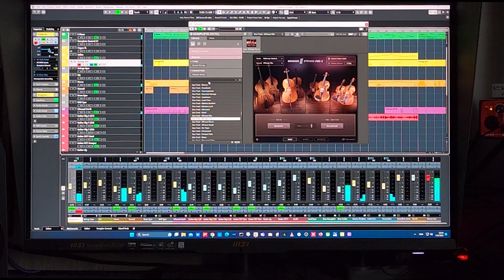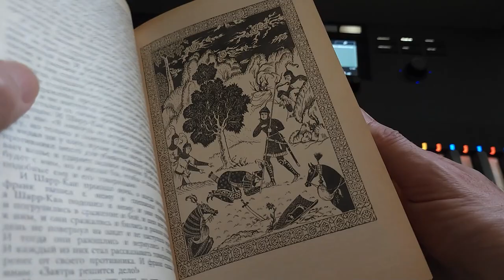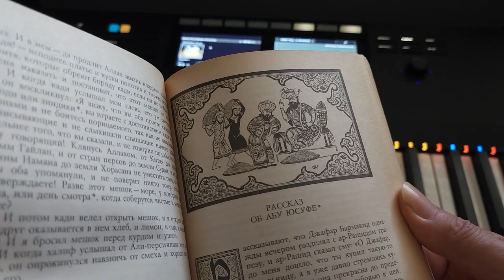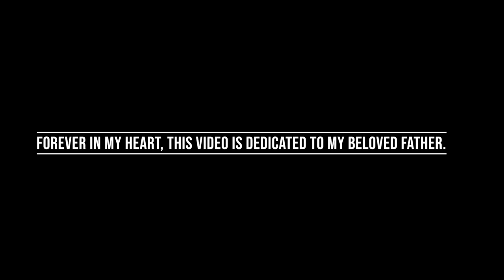The Thousand and Twenty Four Nights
Arranged and released in 2023

Composer and Producer Stanislav Alkhazov
Forever in my heart, this video is dedicated to my beloved father Vladimir Alkhazov who passed away in 2022.

Why 1024 and not 1000?
This composition is a blend of East and West, past and future.
Computers do like the number 1024 because its binary code is a round number 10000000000.
We just wanted to add a modern twist to the famous name, honoring the wisdom of the past while embracing the innovations of the future.

Through this dance between the old and the modern worlds, we are celebrating the beauty of both.